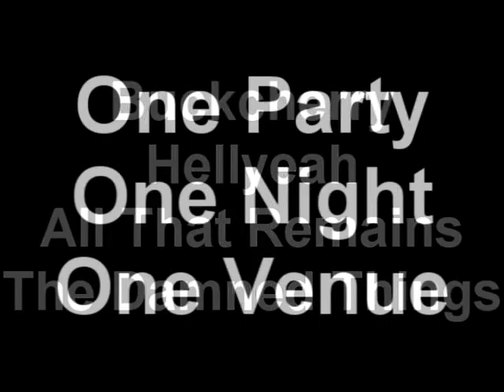Jagermeister Music Tour in Louisville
Upcoming Show @ Expo Five